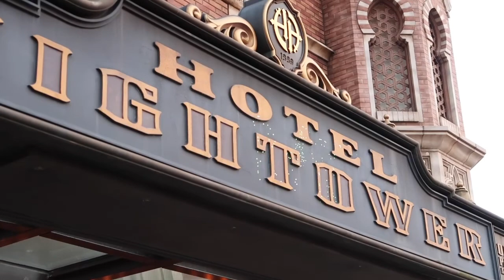Tokyo Disney 2017 Happiness on High | Parade | Tower of Terror Sign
Found some cool content on my phone from 2017 at Tokyo Disney Resort. Snippet of Happiness on High from DisneySea, the Tower of Terror sign, and apart of the parade at Tokyo Disneyland.